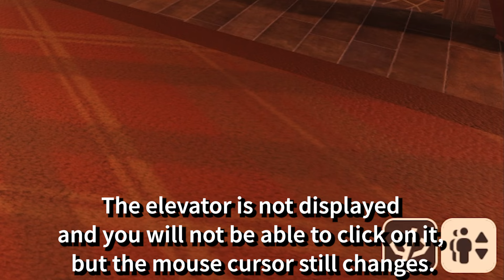WHAT HAPPENS TO THE NEW MODIFIERS??? @LSPLASH FIX IT PLEASE!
I hope you enjoy this video and leave a like ❤